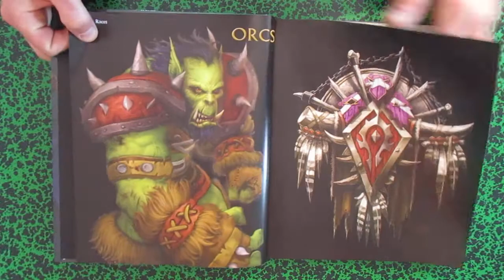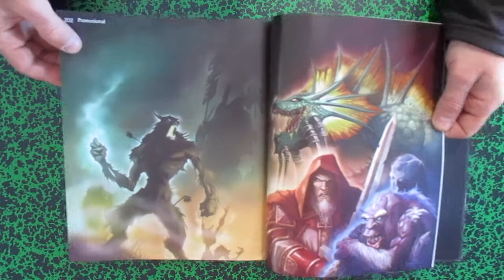The Art of World of Warcraft